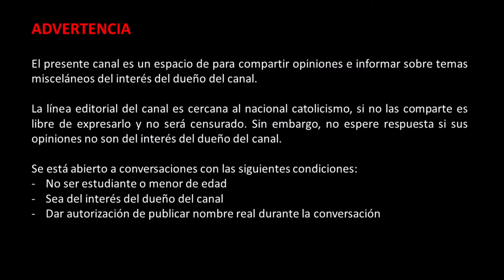Odilon Redon (English version) - Delirio de Hg